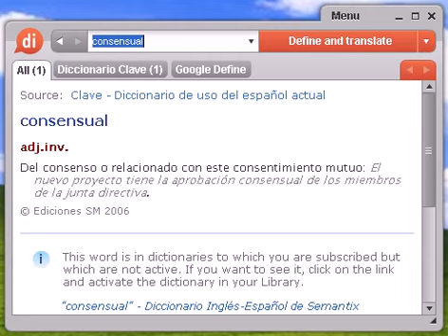Definición de consensual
consensual, diccionario, definición, significado, español, castellano, dixio